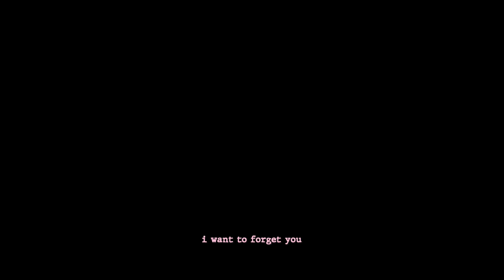Cadence - False Picture (Official Video)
Debut album “Some Things Never Heal” out 10/02/23

Filmed, edited and directed by Calum McMillan
Produced by Bob Cooper

Forever pushing forward, never any return
Just sit back and watch it all burn.
Embracing the end, forever proud of all i've done
I still welcome the grave, too tired to go on.
I stare into the sun, can’t see the path before my eyes
Walked for miles but I've never realised
Lost and aimless, I circle the earth
Dragging my heels in the dirt

No-one is perfect and nothing last's forever This will not be your happy ever after
People are coming, they’re coming to take you I want to forget, i want to forget you

Love is more than i will ever need, the only thing that’s been true to me
Sometimes i think well maybe I’m worthy but most of the time i feel completely empty

I've never believed that everyone was great, but always seen that we were not too lateTo save this world, to save ourselves
Why are giving up, why are giving in
Now I’m thinking was it all in vain, cause all that's left for me is this pain